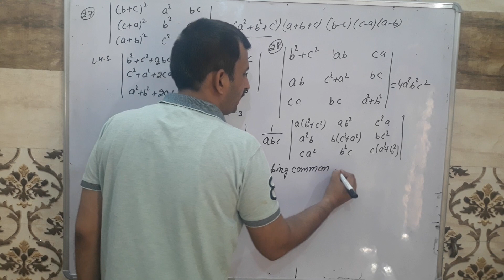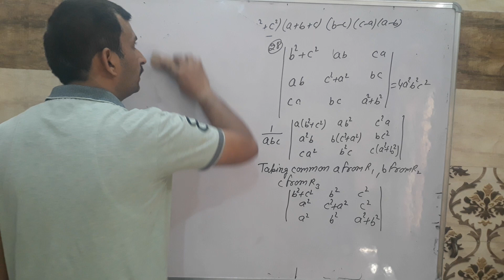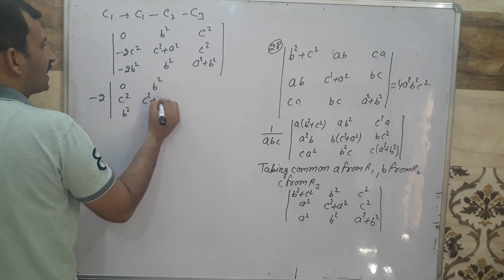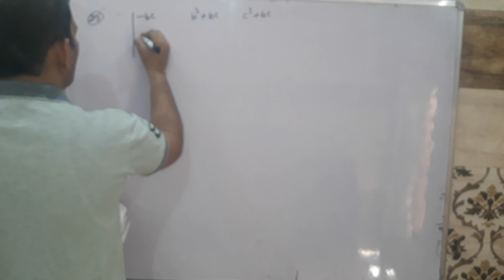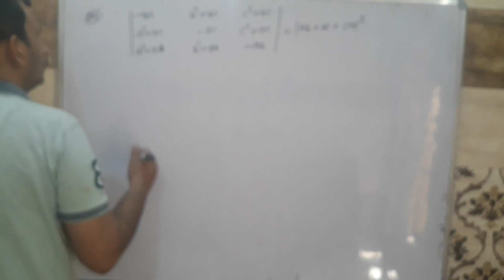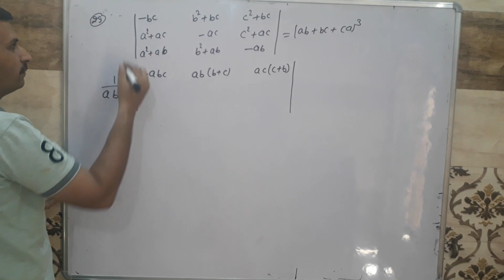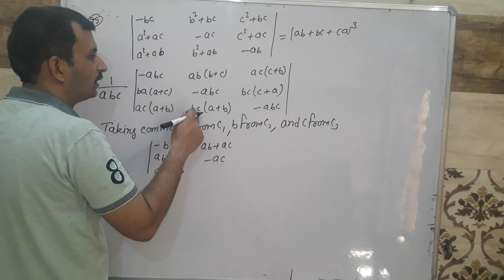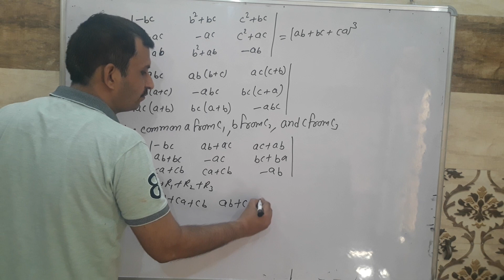Properties of determinent part 4(b)